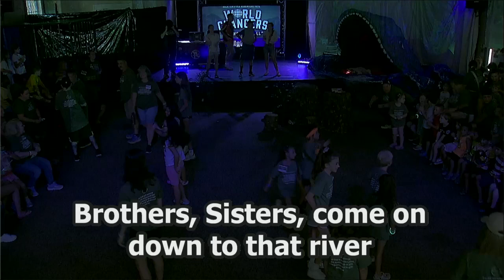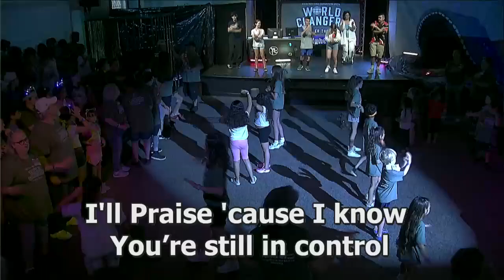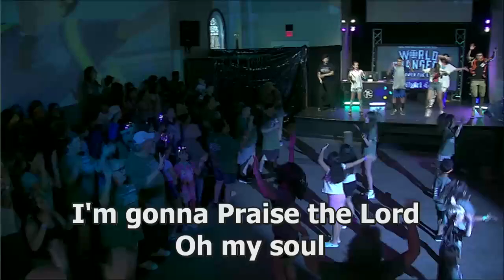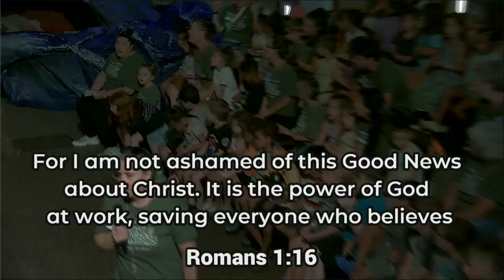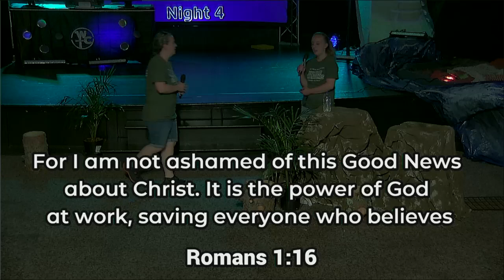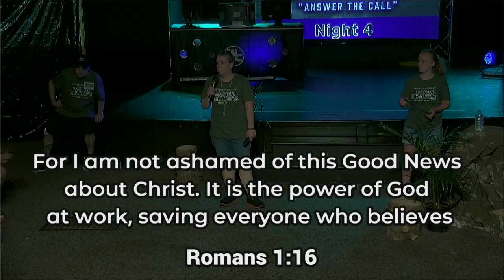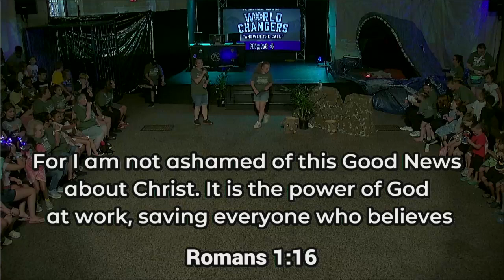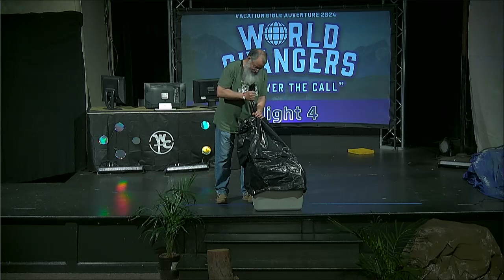VBA 2024: World Changers night 4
Join us in person or watch church live online every weekend.

Service times:
Saturday @6pm
Sunday @9 and 11am